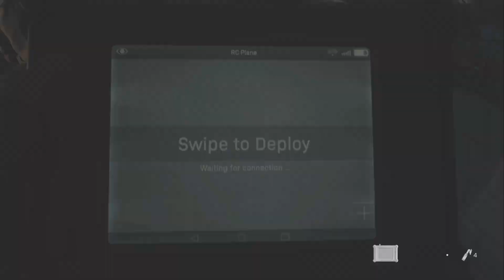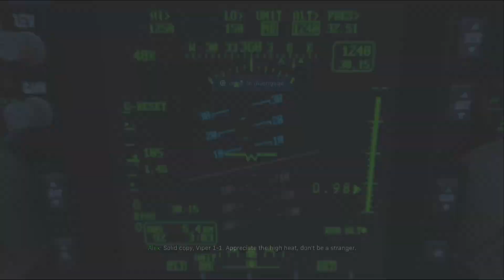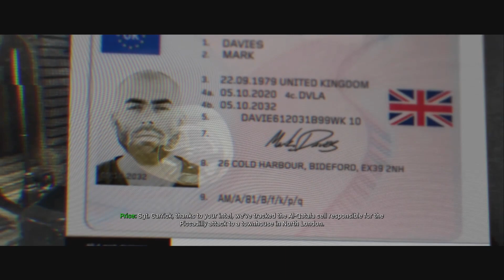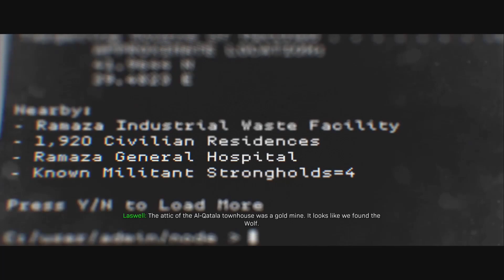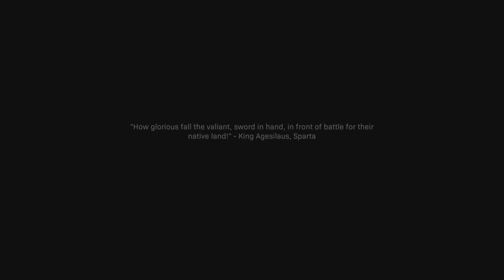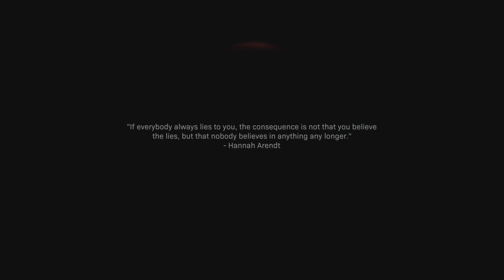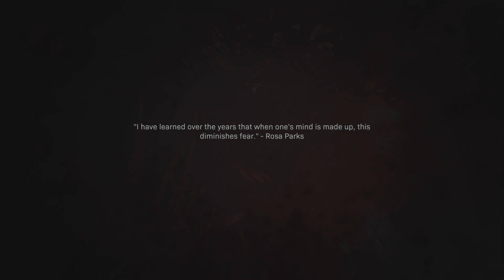Call of Duty- Modern Warfare Ep.2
Call of Duty Modern Warfare Walkthrough Gameplay Part 1 includes a Review, Prologue and Campaign Mission 1: Piccadilly of the COD Modern Warfare 2019 Single Player Campaign for COD MW on PS4 Pro. This Call of Duty Modern Warfare Story Campaign Walkthrough will include the Full Game.
  Call of Duty: Modern Warfare is a first-person shooter video game that is being developed by Infinity Ward and published by Activision. It will serve as the sixteenth overall installment in the Call of Duty series as well as a "soft reboot" of the Modern Warfare sub-series.
LET'S DO THIS MAN!